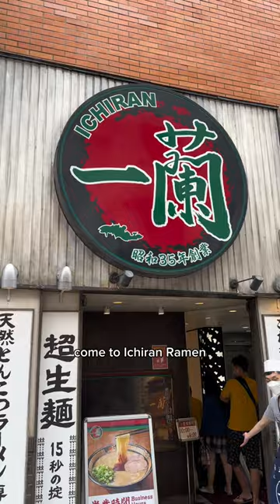Episode 6: Ichiran Ramen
© Bản quyền thuộc về Tri Phan Shorts Channel
© Copyright by Tri Phan Shorts Channel